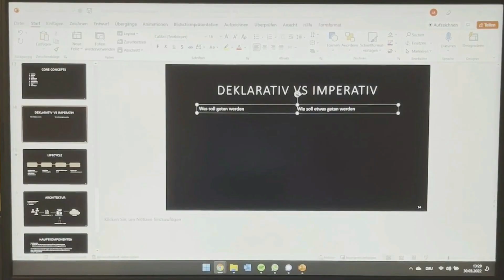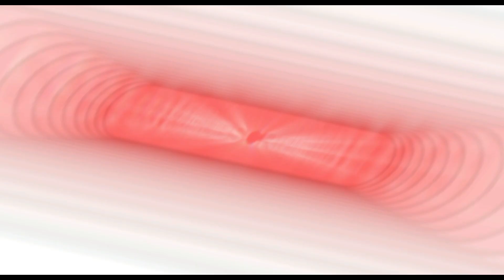9 Tipps für die Programmierung 2 Klausur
Wie scchon für Prog 1 habe ich hier ein paar Tipps für deine fortgeschirttene Programmierung Klausur zusammengestellt.

Inhalt
0:00 Intro
0:47 Know your basics
1:18 Prog 2 als ganzheitlicher Ansatz
3:15 Projekte
4:47 Code verstehen mit dem Debugger
6:08 Übungen
7:35 Consistency is key
8:23 Stackoverflow & ChatGPT
10:39 Lerngruppen
12:06 Abschließende Tipps